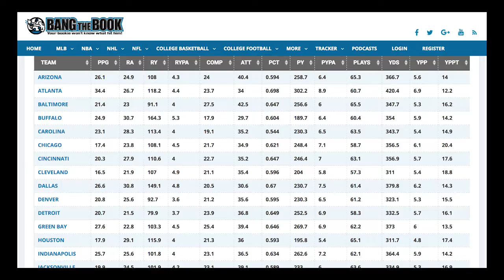BTB How To Win Betting 2017 Pittsburg Steelers AFC North Season Win Totals 60 SEC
Top Rated, best odds, top customer service, exciting and fun!!!
and get a 100% bonus on your first deposit.

BETTING ODDS:
Pittsburgh Steelers   Over/Under 10.5 wins
Baltimore Ravens   Over/Under 8.5 wins
Cincinnati Bengals   Over/Under 8.5 wins
Cleveland Browns   Over/Under 4.5 wins

The NFL draft is well behind us, and teams are making their final adjustments and trades to head into the pre-season.
As sportsbooks release odds for the Season Win totals , let’s take a look at who the best BETS, in the AFC North

The AFC North is an interesting division ,  as 3 of the 4 teams Win Totals are set for over 8.5 wins. Then there’s a bit of a gap, as would be expected  to the Cleveland Browns, who bring up the rear

We calculate the Steelers winning 11 games, but we’re  in no hurry to rush out and take the over in this one, especially since the over is  at -135.
 You know the Steelers are going to be tough at home, but they do play several teams capable of pulling off an upset,  and New England will likely be favored when they meet late in the season.
This one is really a toss-up, but we are  inclined to take the under  10.5 wins  at +112...

The Ravens should be extremely tough at home once again this season.
It’s a question of how they’ll do on the road, although games at Jacksonville and Cleveland are certainly winnable and they have the talent to pick up another win or two, which would put them in good shape for the over,
We are going to lean torwards the over here and would lay the -140, as we calculate them winning 10 games.

although the under is  at -121 and the over is +101. The Bengals are another team who should win 6 games or so at home.
The question of how many games they’ll win on the road is going to be key whether the over or under cashes.
We  calculate the Bengals with a 9-7 record, so not much room for error either way. If we have to make a play on this one, we  will  side with the over..

It’s shaping up to be another long year in Cleveland and we’ll  have to play the under 4.5 wins at -114 as our top play in the division.
We  have the Browns going 0-16, but they could very well pick up wins against the Jets, Jacksonville or  the Chicago Bears, but it’s difficult to see them picking up 2 more wins.
 They may pull off a surprise, or  two, but it’s doubtful they’ll  win,  all of the previously mentioned 3 games.
Getting one win in the division would be about the most they can hope for and that would put them 1-5, meaning they’d have to go 4-6 in their other 10 games to send it over and we can’t see that happening this season..
Stick with under  4.5 wins on Cleveland